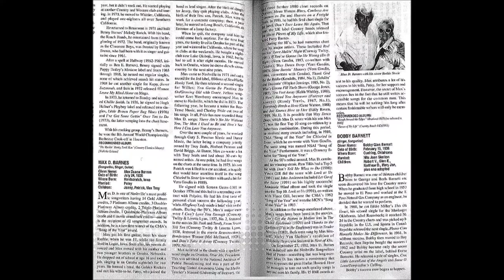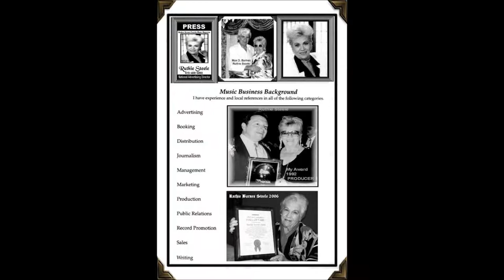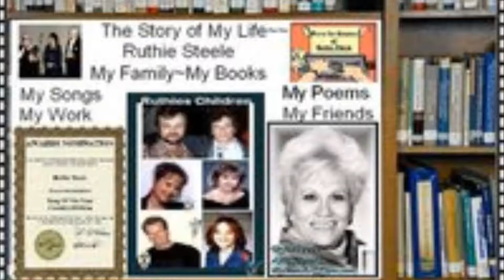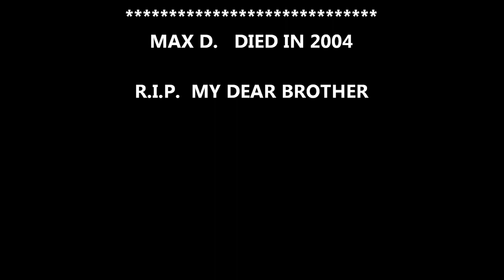My Movie MAX D BARNES AND RUTHIE STEELE BROTHERS AND SISTERS